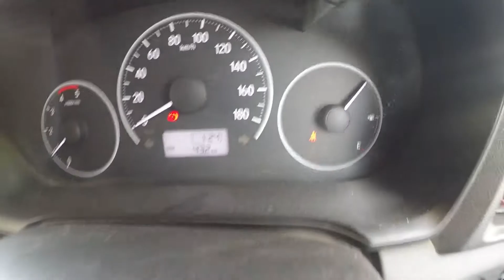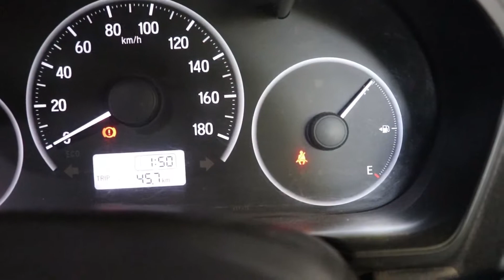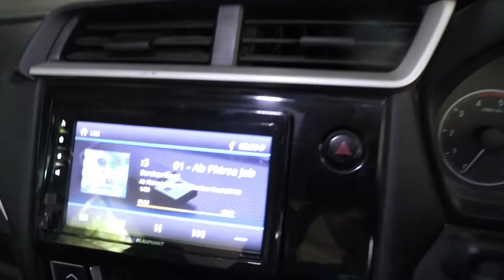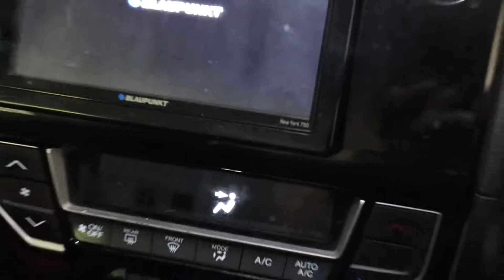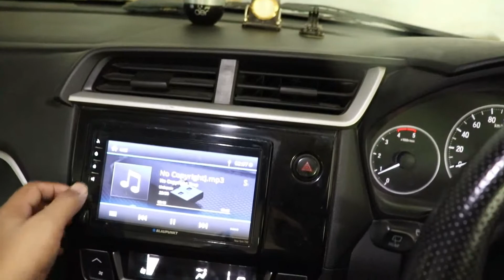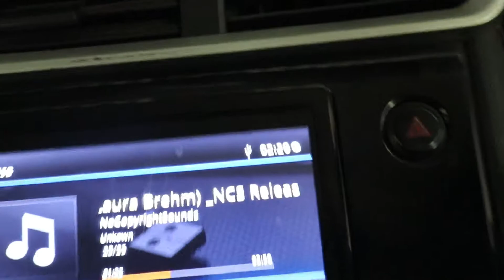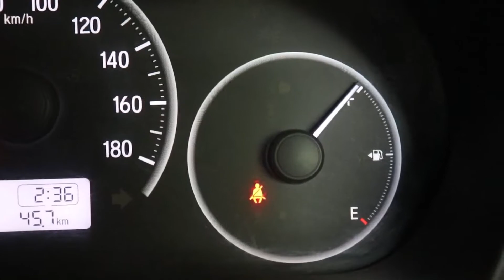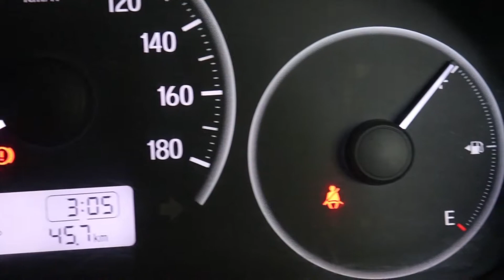How much Fuel for Running A.C. in Honda Diesel Car for 1 hour || Honda BRV, WRV, CITY i-dtec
Hello Viewers,
aaj ki video me ham dekhne wale hai ki ham khadi car (Honda BRV 1.5l diesel) me 1 ghante a.c. chalate hai to kitna fuel consume hota hai.
I hope aapko video pasnd aayega.